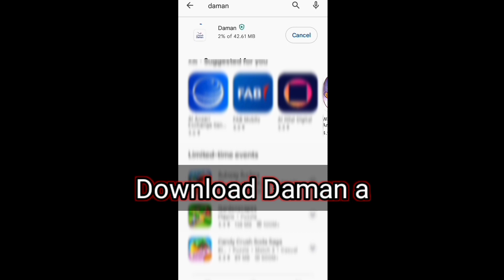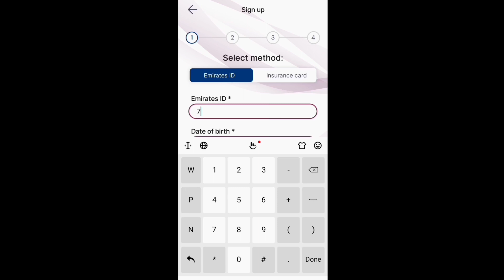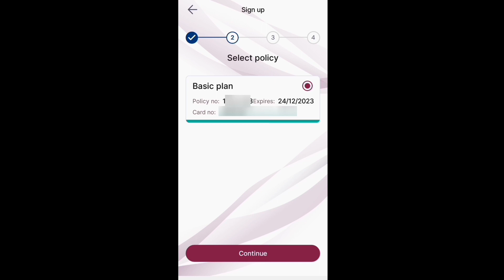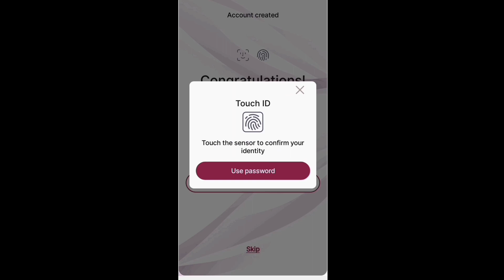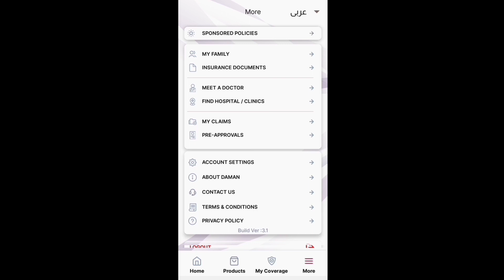How to download daman insurance digital card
Hi friends I am seafarer welcome to our  seatech info channel

Download Daman app to get access to your health insurance benefits, track your pre-approval requests, submit claims, get tele-consultation and much more
How to download  Daman Insurance cards
Daman provides its insured person with printed or Digital cards, these cards contain various details and can be used instantly while in case of emergency or coverage usage. The printed card can be obtained from Daman while digital cards instead can be accessed using the internet through daman Application or User registration. Digital cards are convenient and can be used instead of printed cards. These cards contain information like the card, number, policy number, plan name, license number, and policyholder name.

Friends my video about Tips & Tricks  Tech Update And  Unboxing And  Reviews

sea nature, climate  and ship activities, sport, seamanship

Thanks